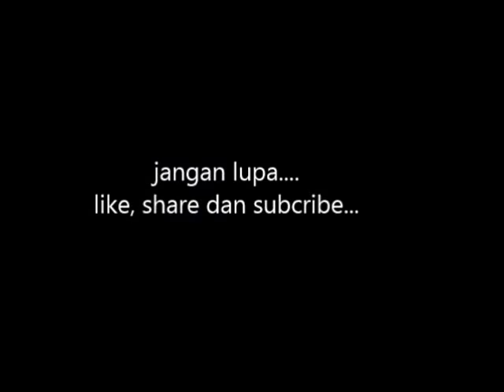Fun Time, Mari Berkebun di pekarangan. Edisi: Serunya Panen Kacang Tanah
Berkebun di pekarangan rumah emang seru, apalagi kalau dilakukan bersama seluruh anggota keluarga. Kali ini kita panen kacang tanah (grow your own peanut) hasil tanam sendiri, so fun!